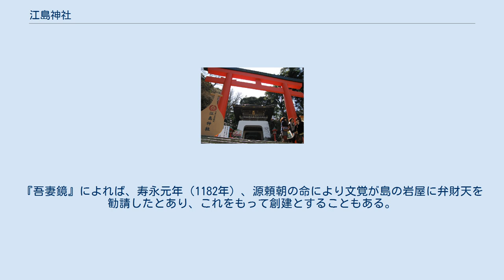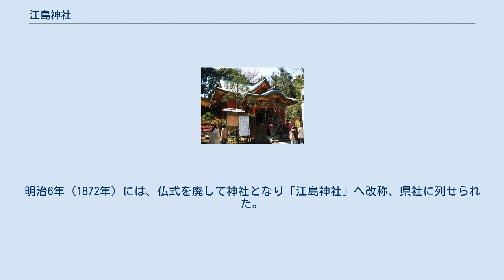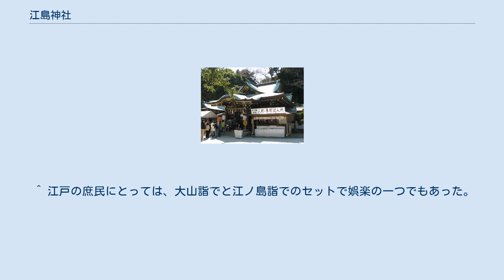江島神社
江島神社（えのしまじんじゃ）は、神奈川県藤沢市江の島にある神社である。
日本三大弁天の一つに数えられる。
 弁財天 童子像建立之記 宗像三女神を祀る。
島の西方の「奥津宮（おくつみや）」に多紀理比賣命、中央の「中津宮（なかつみや）」に市寸島比賣命、北方の「辺津宮（へつみや）」に田寸津比賣命をそれぞれ祀り、「江島大神」と総称する。
 江戸時代までは弁財天を祀っており、江島弁天・江島明神と呼ばれた。
 現在の祭神は明治の神仏分離の際に改められたものである。
辺津宮境内の奉安殿には八臂弁財天と妙音弁財天が安置されている。
 江島神社 境内 社伝によれば、欽明天皇13年（552年?）、神宣に基づき欽明天皇の勅命により、江の島の南の洞窟に宮を建てたのに始まると伝える。
神仏習合により当社は金亀山与願寺と称する寺となった。
『吾妻鏡』によれば、寿永元年（1182年）、源頼朝の命により文覚が島の岩屋に弁財天を勧請したとあり、これをもって創建とすることもある。
歴代の鎌倉幕府将軍・執権や、代々の領主から崇敬を受けた。
江戸時代には弁才天信仰が盛んになり、多くの庶民が参詣するようになった。
 当社には岩本坊・上ノ坊・下ノ坊の3つの別当があり、それぞれ岩屋本宮（現在の奥津宮）・上之宮（現在の中津宮）・下之宮（現在の辺津宮）を管理していた。
その中で岩本坊は総別当とされ、江島寺とも称した。
慶安2年（1649年）に京都・仁和寺の末寺となってからは、岩本坊のみ院号の使用が認められて「岩本院」と称するようになった。
三坊は競って当社の縁起を説いて回り、参詣者を集めた。
そのうちに利権争いが起こり、寛永17年（1640年）、岩本院は幕府からの朱印状を得て上ノ坊を吸収した。
後に下ノ坊も支配するようになり、岩本院が全島の権益を握ることとなった。
 明治元年（1868年）の廃仏毀釈により三重塔の他多くの仏教施設や仏像などが破壊された。
明治6年（1872年）には、仏式を廃して神社となり「江島神社」へ改称、県社に列せられた。
同時に僧侶は全員僧籍を離れて神職となり、岩本院は参詣者の宿泊施設としても利用されていたことから、旅館となり「岩本楼」へ改称した。
 奥津宮（2011年3月27日） 中津宮（2011年3月27日） 辺津宮（2011年3月27日） 奉安殿（弁天堂） 青銅鳥居 神奈川県藤沢市江の島2-3-8 ^ 竹生島（都久夫須麻神社）、宮島（厳島神社）、江の島（江島神社）が日本三大弁天といわれるが、江島神社の代わりに吉野の天河大弁財天社を入れる場合もある。
 ^ 江戸の庶民にとっては、大山詣でと江ノ島詣でのセットで娯楽の一つでもあった。
 ^ 令和元年7月23日文部科学省告示第26号 ^ 「文化審議会答申〜国宝・重要文化財（美術工芸品）の指定及び登録有形文化財（美術工芸品）の登録について〜」（文化庁サイト、2019年3月18日発表） ^ “施設情報：エスカー”. 江の島シーキャンドル. 江ノ島電鉄. 2018年7月26日閲覧。